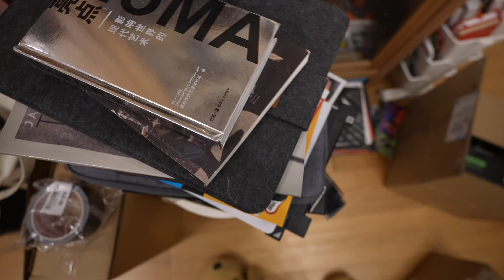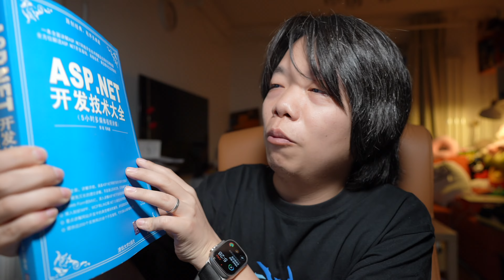VLOG - 幸运的是拥有梦想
**VLOG**

今天在这里和大家聊聊我人生中的一件很幸运的事情，就是拥有梦想。

了解更多:

新浪微博: @放开那个西红柿